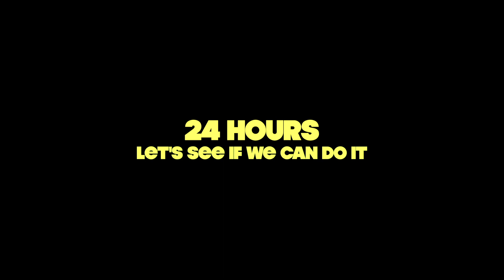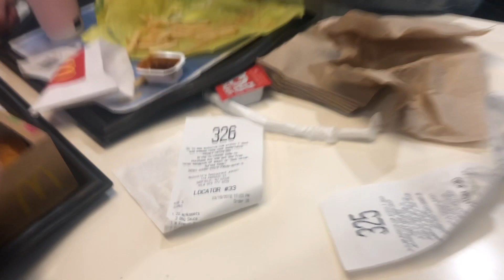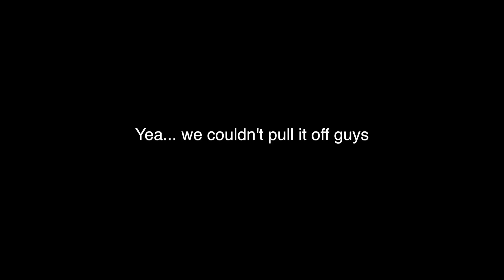24 Hour Hand Cuffed Challenge * Is it possible*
Will's Snapchat- will_gg8
Jabar's Snapchat - just.barr
George's Snapchat - gc_god